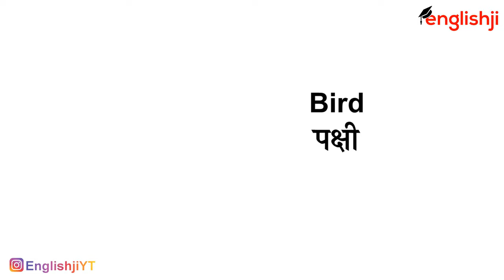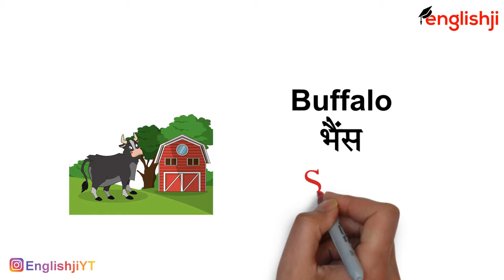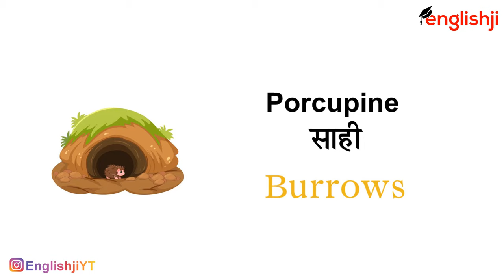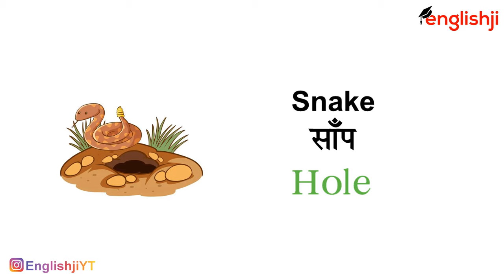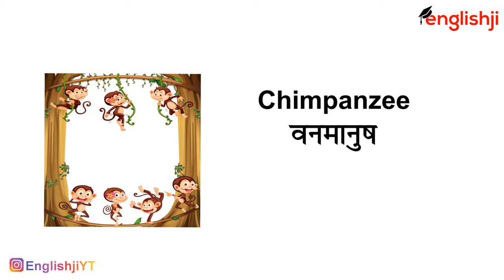Animal Homes Name For Kids in English | Animal Homes Vocabulary Song, Rhymes, Video For Class 1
About this video:
In this video, I will teach you all animals and birds' home names in english with pictures. We all live in our homes but we don't know animal or birds homes names that what we call Animal and Their Home Names in english that's why I created this video for kids and teachers who are my viewers. I have taught, dog lives in kennel, lion lives in den, bird lives in nest, bat lives in caves, horse lives in stable, ant lives in hill and elephant lives in jungle and many animals homes names in english and hindi. I hope this Animal and Their Home Names For Kids In English will surely win your heart. so guys must watch this video till the end to improve your spoken english.

Query solved:
1) animal homes name in english
2) animal homes for kids
3) animal homes vocabulary
4) animal homes for class 1
5) animal homes and babies
6) animal homes and babies name
7) animal homes and young ones
8) Animals and Their Home Names for Kids
9) janvaro ke ghar ke naam
10) जानवरों के घर के नाम